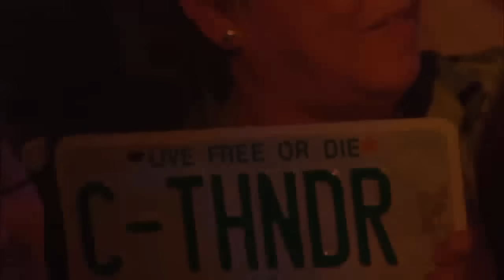Heritage - "Whiskey in the Jar"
"Heritage" is the all-new Celtic Thunder Release that focuses entirely on their Celtic and Irish roots. Featuring traditional standards such as "Whiskey in the Jar," "Black is the Color," "Skye Boat Song" and "Red, Red Rose" as well as a few beautiful love songs such as, "The Dutchman", "Noreen" and "Just a Song at Twilight." Celtic Thunder Fan Favorites such as "Heartland" and "Ireland's Call", and the new song "A Voice in the Choir".

Filmed in Poughkeepsie, NY in front of a live audience, Celtic Thunder's performers bring their musical talent and passion to the performances in this new Celtic Thunder Release. The performances range from solo numbers, to enchanting duets and powerful ensembles. "Heritage" is a celebration of Celtic Music and the Celts Heritage, a joy for the entire family, performed as always, with Celtic Thunder magic.

Whiskey In The Jar (Performed By Keith Harkin & Neil Byrne)

Keith:

As I was goin' over the Cork and Kerry mountains
I saw a Captain Farrell and his money he was countin'
I first produced my pistols, then produced my rapier
I said a stand there or deliver or the devil he may take ya

Both:

Musha ring dumma do damma di
Whack for my daddy-o
There's whiskey in the jar-o

Neil:

I took all of his money and it was a pretty penny
I took all of his money and I brought it home to Molly
She swore that she loved me and never would she leave me
But the devil take that women for she know she treat me easy

Keith:

'Round about six or maybe seven
In walked Captain Farrell
I jumped up fired off my pistol
And I shot him with both barrels

Neil:

Some men like the fishin'
some men like the fowlin'
Some men like to hear the cannon ball a rollin'

Keith:

Me, I like sleepin'
'Specially in my Molly's chamber
But here I am in prison
Here I am with a ball and chain, yeah